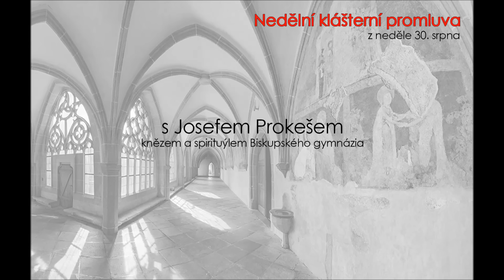Závěrečné kázání o podstatě křesťanství